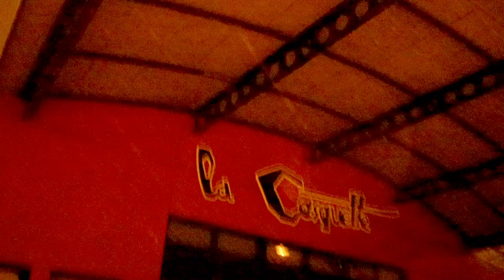Le ciel blanc est magnifique (Vidéo pour dormir)